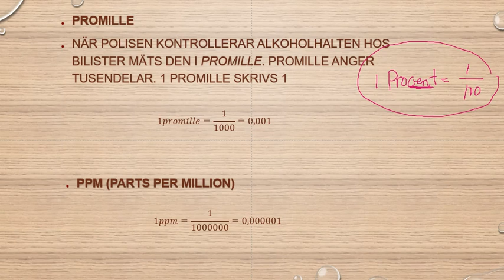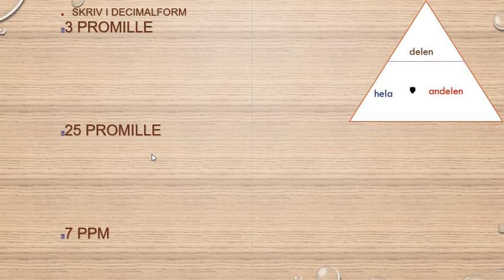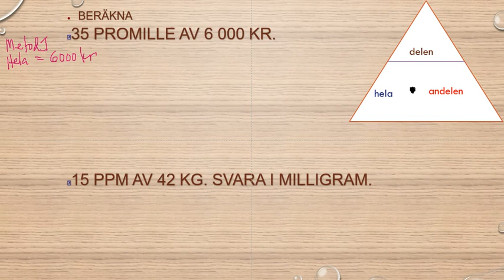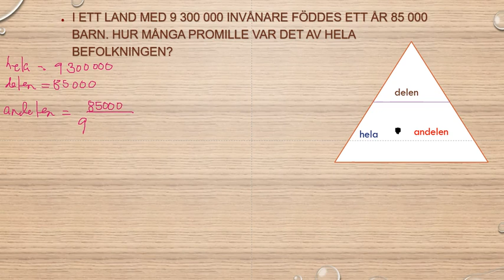Genomgång av Matematik 5000 Ma 1a röd Kapitel 2 Procent Promille och ppm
Genomgång av Matematik 5000 Ma 1a röd   Kapitel 2   Procent   Promille och ppm      Besök gärna min google site för mer matte videoklipp :